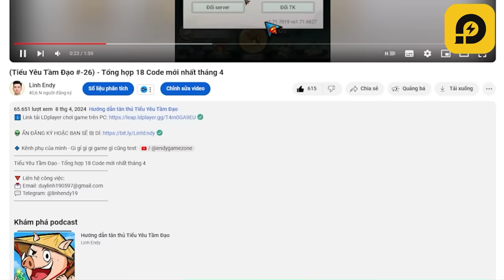Đi tìm thần thông ngon nhất cho phái Né? - Tiểu Yêu Tầm Đạo